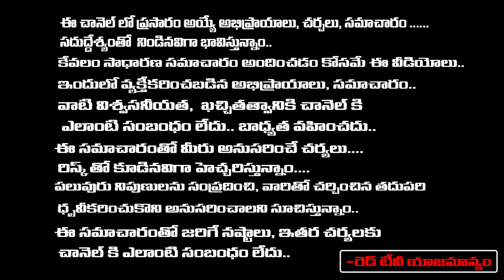వారాహి అమ్మవారి గుప్త నవరాత్రులు ఈ 9 రోజులు ఇలా పూజ మీ కోరికలు నెరవేరుతాయి | Surendra Sherma | RedTV